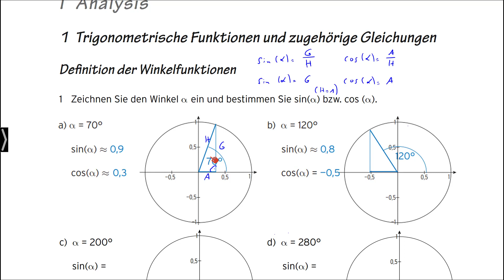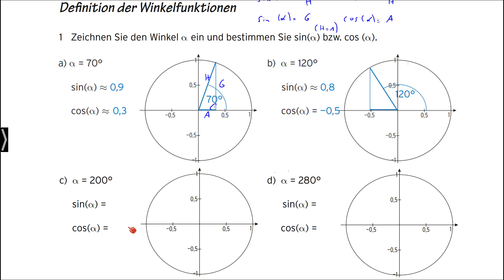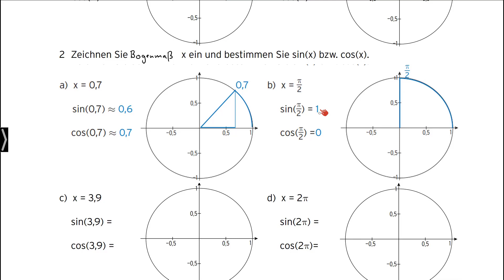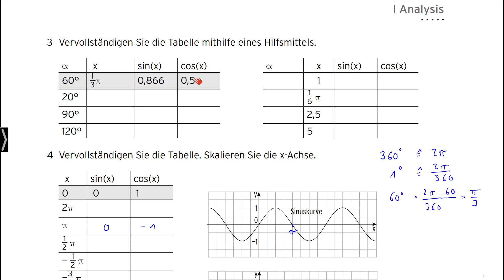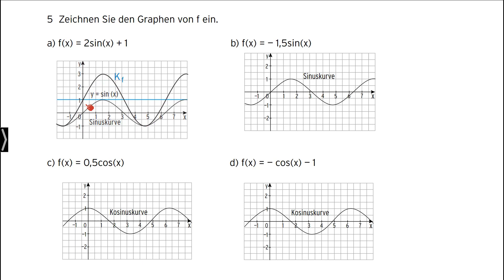Arbeitsheft Mathematik Jahrgangsstufen 1 und 2 Grundl. Anforderungsniveau Seite 4 - 6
Das Video ist Teil des dazugehörigen Arbeitsheftes „Arbeitsheft - Mathematik - Jahrgangsstufen 1 und 2 - Grundlegendes Anforderungsniveau“. Das Arbeitsheft ist auf den Bildungsplan der beruflichen Gymnasien in Baden-Württemberg abgestimmt und finden Sie
Das Arbeitsheft ist klar strukturiert und exakt abgestimmt mit dem Schulbuch (Merkur-Nr. 0339). Es kann aber auch lehrwerksunabhängig eingesetzt werden.

Schulbuch „Mathematik - Jahrgangsstufen 1 und 2 - Grundlegendes Anforderungsniveau“: Webseiten-Suche - 0339
Das Buch deckt die Stoffinhalte (Analysis, vektorielle Geometrie und Stochastik) für die Jahrgangsstufen 1 und 2 aller beruflichen Gymnasien in Baden-Württemberg ab. Behandelt werden auf einem didaktisch angepassten Niveau alle Inhalte, die den grundlegenden Anforderungen zugeschrieben werden können.
Die Kapitel sind klar strukturiert. Motivierende Aufgaben zur Einführung, ausführlich durchgerechnete Beispiele in einem ansprechenden und übersichtlichen Layout sowie zahlreiche Übungsaufgaben lassen eine lernfördernde didaktische Struktur erkennen.